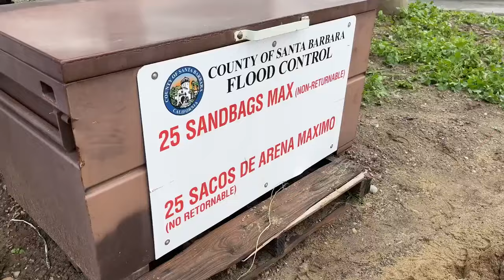Weekend storm preparation tips in Santa Barbara